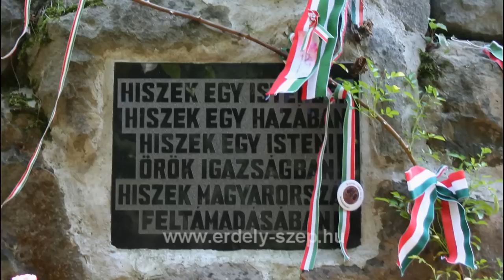Tamás Gábor : Ó Erdély szép hazám - Erdélyi tájakon I. új HD vált